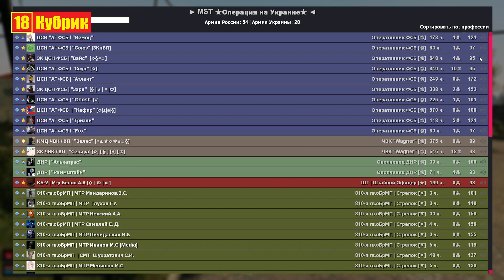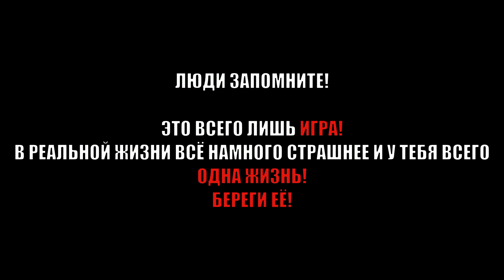Строевая подготовка на плацу в составе мобилизованной группы солдат | ДЕНЬ 7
Сегодня командир подразделения под руководством майора Белова проводил строевую подготовку с новобранцами. И все это с нами произошло в игре Garry's Mod на сервере MST | Операция на Украине

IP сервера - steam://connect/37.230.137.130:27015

Ответы на самые популярные вопросы:
1. Как тебя зовут? - Меня зовут Максим.
2. Сколько тебе лет? - Мне 16 лет.
3. Когда будет стрим? - Ожидайте анонсов стримов в моём Discord сервере и во вкладе СООБЩЕСТВО на канале.
4. Где ты живёшь? - В посёлке Чартар, в республике Арцах.
5. Ты админ на сервере ХЛЕБНЫЕ ПРИКЛЮЧЕНИЯ? - Нет, мне просто выдали права для создания роликов.
6. Ты помнишь меня? - Нет, не помню, Вас много, а я ОДИН.
7. Можно с тобой вместе поиграть? - Если я захочу вместе поиграть, то ожидайте новостей в моём Discord канале.
8. Можешь дать админку? - Нет.
10. Почему ты скрываешь своё лицо? - Чтобы ФСБ не нашли меня.
11. Когда покажешь своё лицо? - Никогда.
12. Что ты снимаешь? - Видео и стримы по популярным играм, а также делаю обзоры на вещи.
13. Какой у тебя компьютер? - Ищите видео на обзор моего компьютера, там всё я про него рассказал.
14. У тебя есть VK, WhatsApp, или что-то ещё? - Только Discord сервер.
15. Когда у тебя день рождение? - Скоро.
16. Почему у тебя канал называется 18 Кубрик? - Я живу в кубрике под номером восемнадцать.